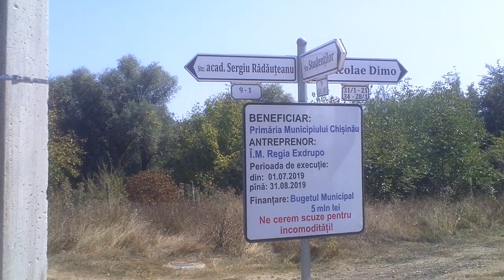Lucrează de Ziua limbii ca să termine drumul - Curaj.TV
Pe panoul de şantier scrie că azi e ultima zi de lucrări, dar nu pare real să o scoată la capăt. Poate pentru că n-au lucrat în zile lucrătoare, doar în cele libere sau chiar de sărbătoare? ;-)
Rîşcanii Chişinăului, drumul care duce spre Ciocana de sus.